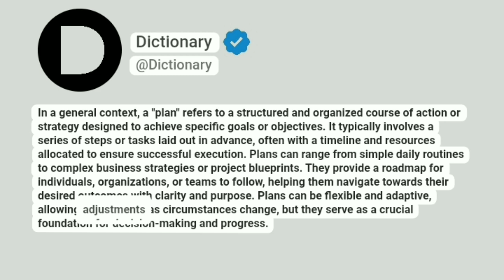Plan Meaning In English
In a general context, a "plan" refers to a structured and organized course of action or strategy designed to achieve specific goals or objectives. It typically involves a series of steps or tasks laid out in advance, often with a timeline and resources allocated to ensure successful execution. Plans can range from simple daily routines to complex business strategies or project blueprints. They provide a roadmap for individuals, organizations, or teams to follow, helping them navigate towards their desired outcomes with clarity and purpose. Plans can be flexible and adaptive, allowing adjustments as circumstances change, but they serve as a crucial foundation for decision-making and progress.